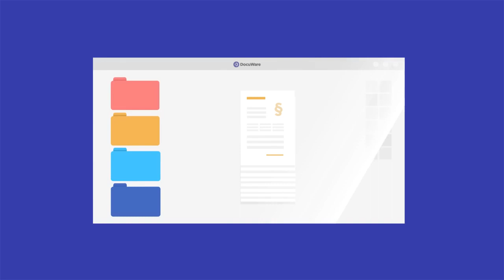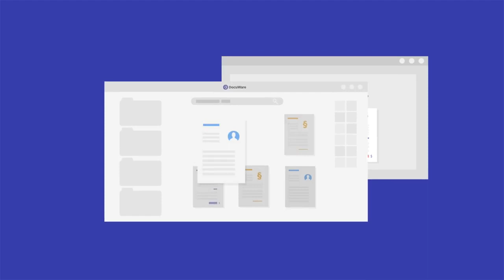Introducing DocuWare for Document Management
Store, secure, and easily retrieve company documents with DocuWare. This enterprise document management system enjoys worldwide use.